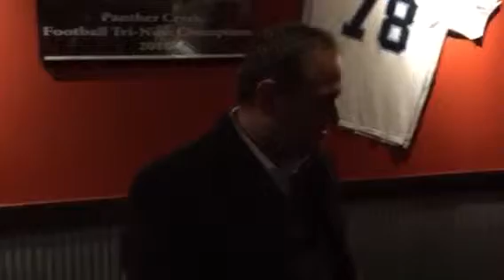Credit Suisse 2015 part 1